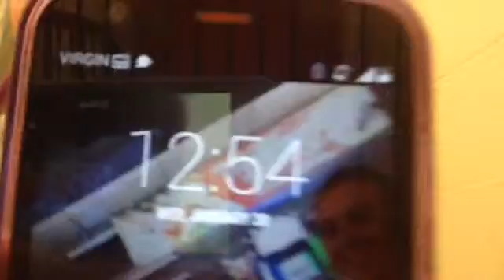STUDYING SUCKS!(1.20.16( DAY 526)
Thumps up

Yesterday's Vlog -

1 year ago -